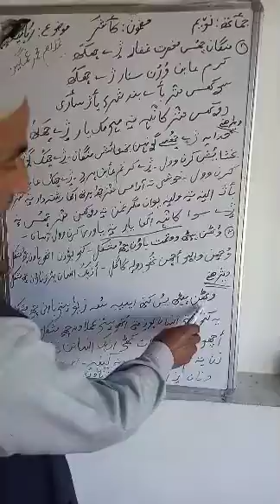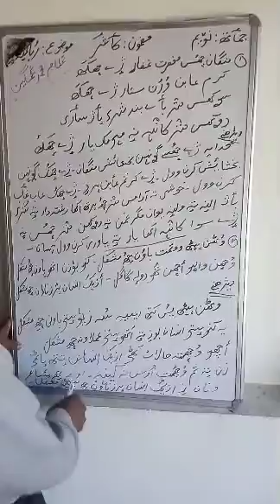10 September 2020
CLASS:9TH(KASHMIRI) TOPIC:Robaiee(روباعی ﴿